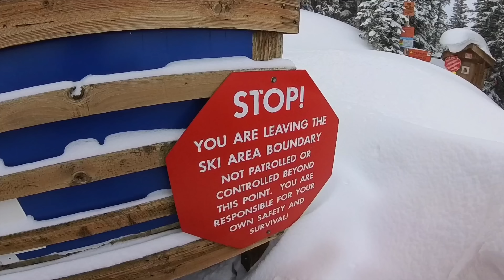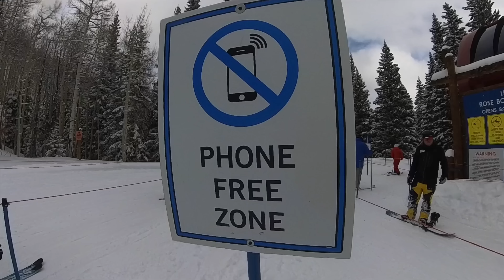The Scariest Ski Situation of my Life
This was definitely an experience I never want to go through again! Just like most things the camera doesn't do experience justice. When I called out for help to my friend I truly thought I was going to get buried in that tree well. I had no clue how deep my legs were and the small about of snow falling onto me felt like a waterfall of snow! Thank God it was a manner situation and I came out safe. Definitely an eye-opener and a reminder that we are not superhuman. .

🏂Snowboard Camp 🏂

🗺Resort Map🗺

🏔Backcountry Gear🏔

👨‍👦Roman’s Gear 👨‍👦

📸Camera Gear📸

Code BUCK10
👋Social media👋